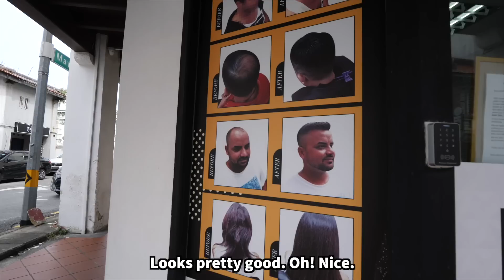👨‍🦲 Actually Going For Tekong Style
I'm ready for NS. Are you? Join me on this episode as I find a random barber to get a Tekong style bald haircut. I just thought it was practical to have short hair in this hot & humid country and I wanted  to try something new. Anyways if you want to join the Botak crew let me know. HUAT!